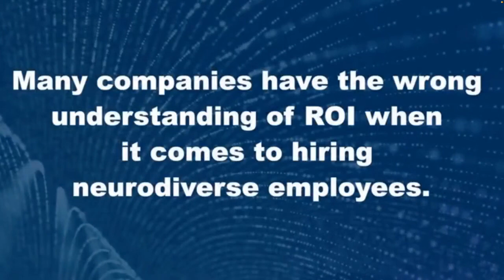Jeff Miller On The Business Case For Hiring Neurodistinct Professionals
Is your company looking to solve today’s talent challenges with the solutions of tomorrow? Tap into an all-too-often overlooked talent pool and create a more inclusive workplace through our STARS Program.

Potentia Workforce seeks to help organizations of all sizes create positive change and unlock the full potential of their teams. Ready to learn more?